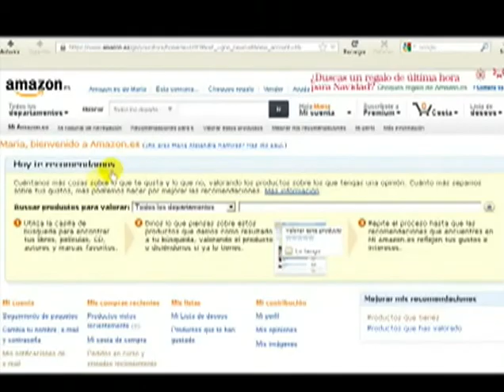Ya está en el mercado la primera “maleta inteligente” [Noticias] - TeleMedellin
Un grupo de argentinos es el responsable de este invento, que cuenta con una conexión a un teléfono inteligente y posee sistema de GPS que le permite a la maleta tener funciones de rastreo.